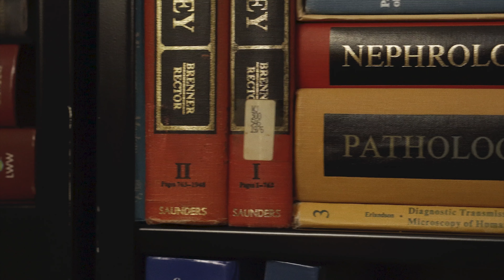Episode 17: How Do You Build A Reputation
Dr. Silva gives tips on how to build a reputation in a specific field of study on today's episode of Principles of Pathology.